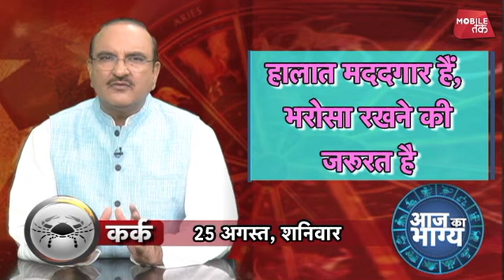आज का भाग्य | 25th August 2018 | Deepak Kapoor | Astro Tak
आज का भाग्य - जाने-माने ज्योतिष गुरू दीपक पूर से जानिए 25 अगस्त की सटीक भविष्यवाणी